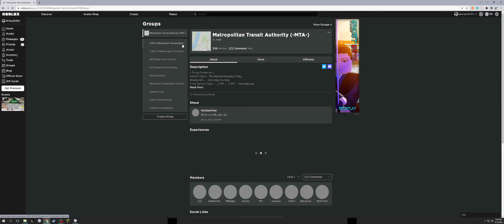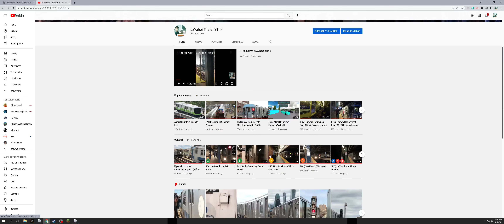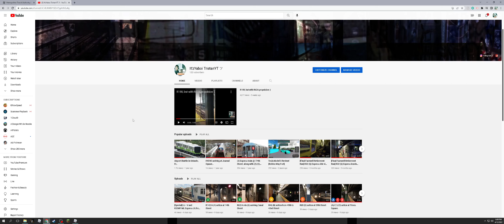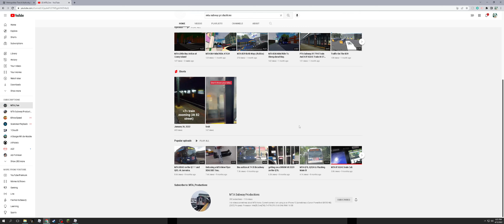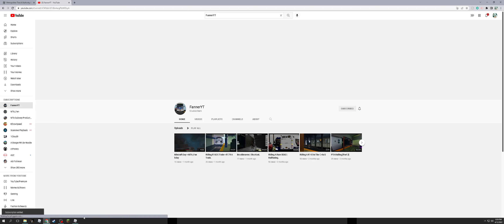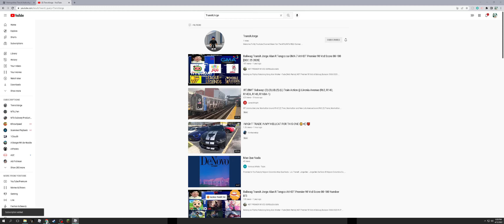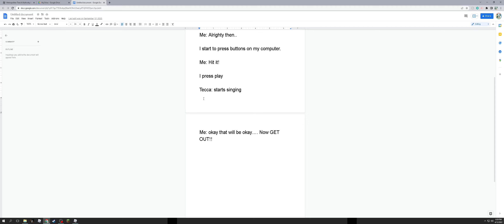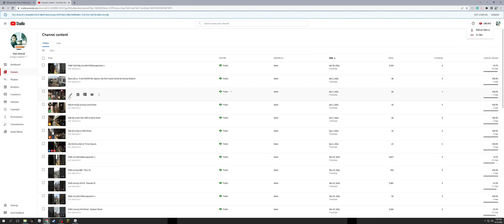[RBLX] MaBSTOA M103 riding with @TransitJorge, FannerYT, MTA_Fan, and MTA Subway Productions